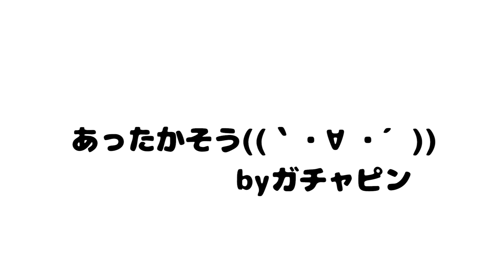観るだけでやる気が出る動画シリーズやってみましたぞ！【Shia LaBeouf "Just Do It" 】【ムック版】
ゲッツ！！！！！byムック

シャイア・ラブーフさんのマネですぞ٩( 'ω' )و